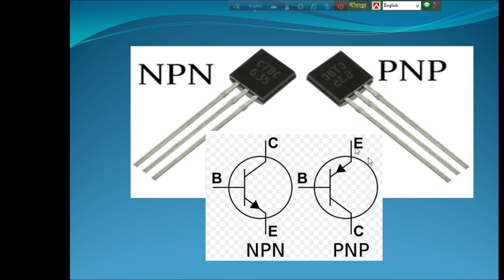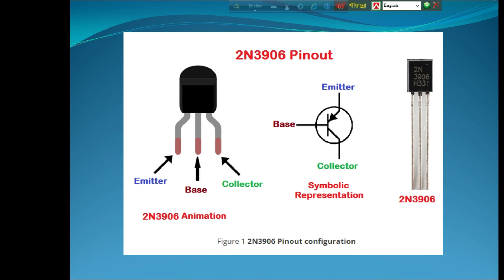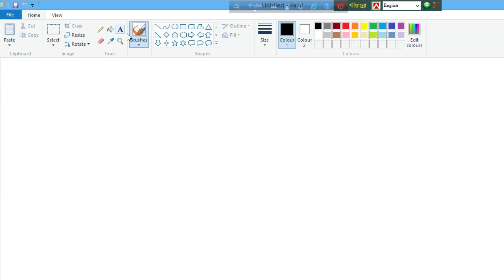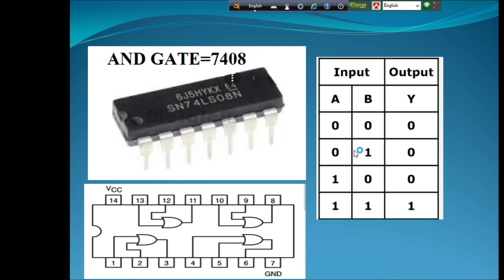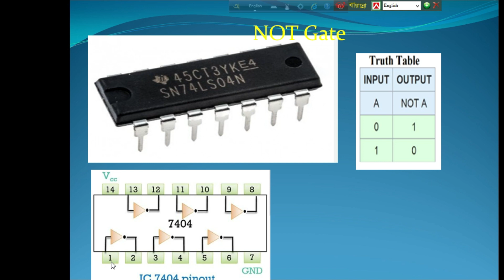Class 3 pinout diagram of Transistor/Logic IC